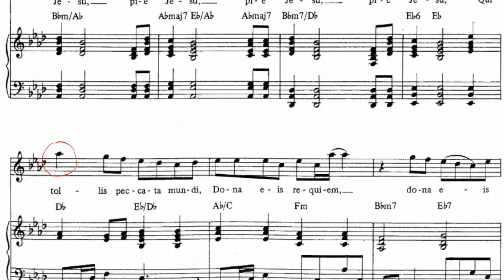GOLDEN BUZZER Malakai Bayoh' rendition of 'Pie Jesu' REACTION!